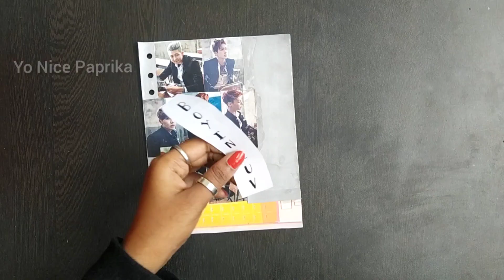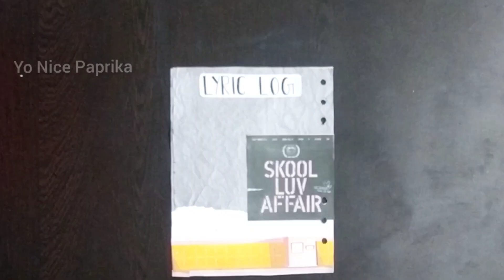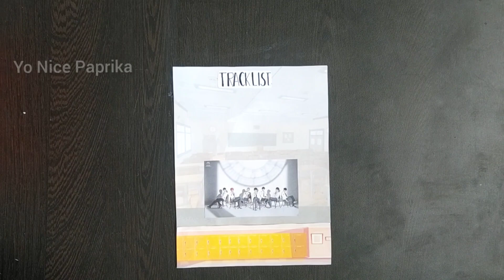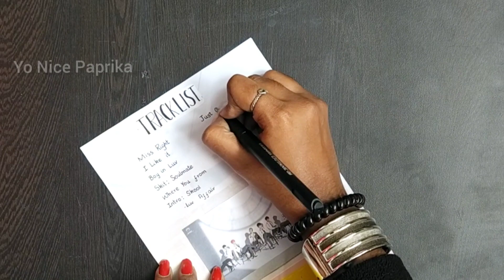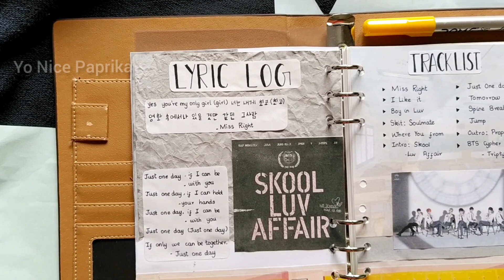Journal With Me 📔 | BTS Skool Luv Affair Themed Journal | Kpop Journal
Hello Beauties,
Hope you will enjoy this video. If you liked this video, Please give it a big thumbs up.